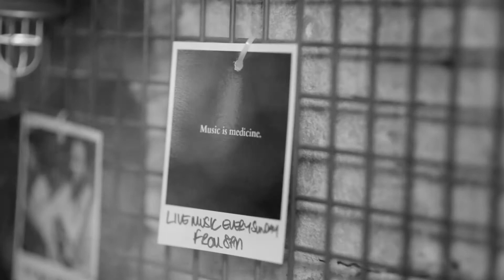“You cannot lead from behind”— Step into your Warrior Power!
Warrior CBT Wristbands is a simple band is a form of Cognitive Behavioural Therapy (CBT) that will help to break the negative thought patterns on a deeper, unconscious level.

If you want to release limiting beliefs, anxiety and self-doubt, and master how to take your mental, physical and spiritual health to the next level, join the Warrior Academy